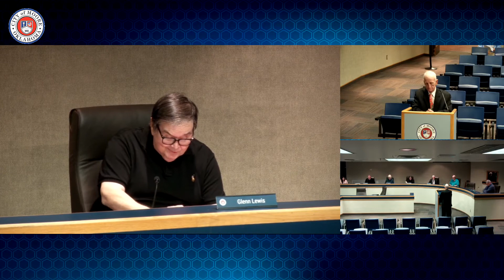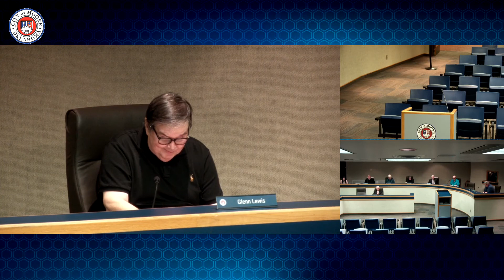Moore City Council Meeting Dec. 20, 2021